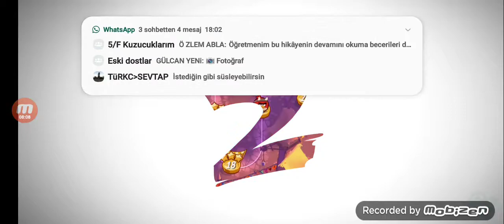Angry Birds bölüm #1